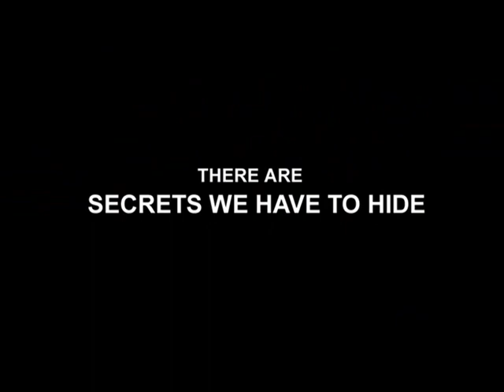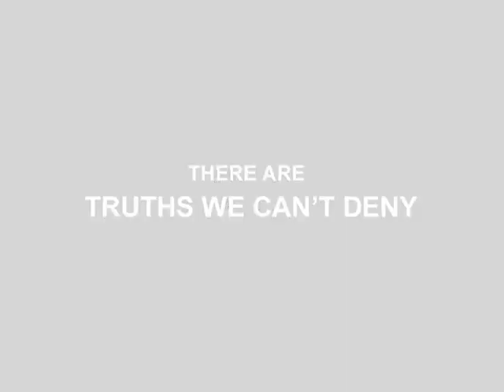Brokeback Dutchie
Brokeback Mountain wasn't Ang Lee's first film about gay cowboys.  Not for the faint of heart in matters concerning slash.